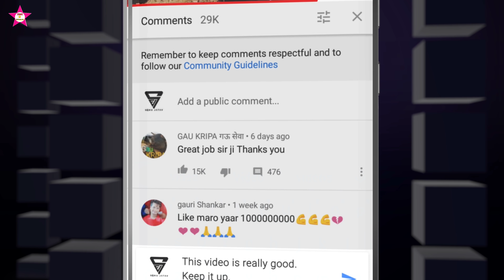जूना लवर ने छोड़ी ने || सोरी नवा लवर ने हाते फरे || viral timli dance Aadivasi